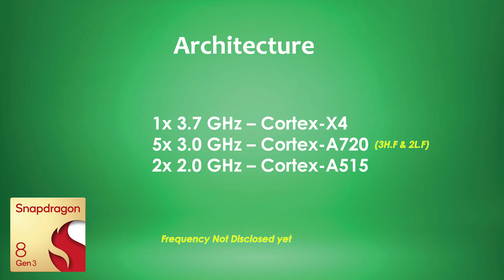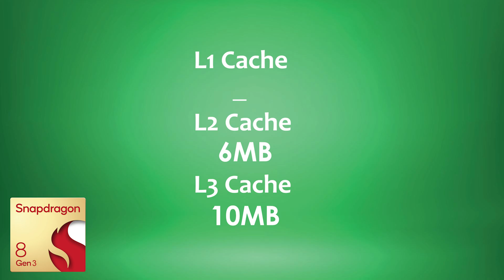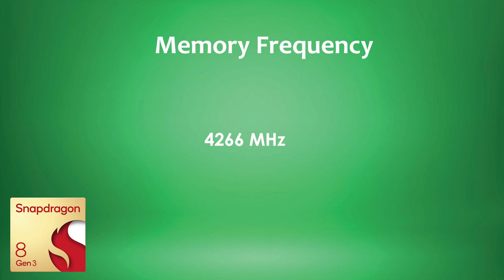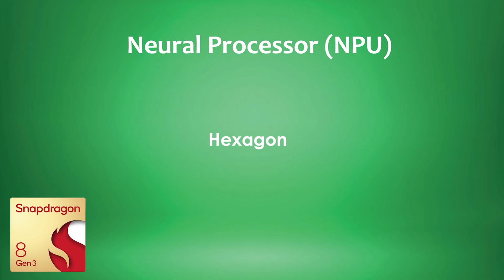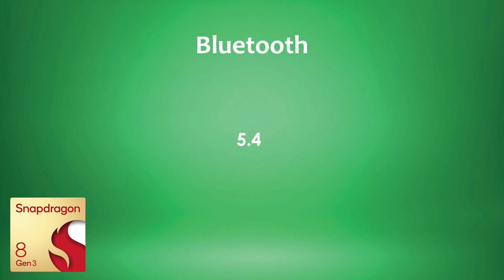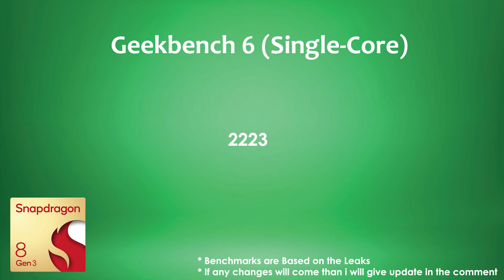Snapdragon 8 Gen 3 | Antutu Benchmark & Specification 🔥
By:- Gadget Master 99 (GM99)